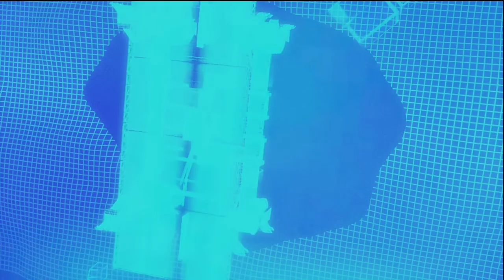TRANSFORMERS: Fall of Cybertron Demo Champing Level Death From of Above - HD Gameplay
"TRANSFORMERS: Fall of Cybertron transports you to the final days of the planet Cybertron where you will experience the darkest hours of the apocalyptic war between the Autobots and Decepticons. Embark on an adrenaline-fueled journey through a wide range of missions and massive environments designed around each character's unique abilities."

Publisher: Activision